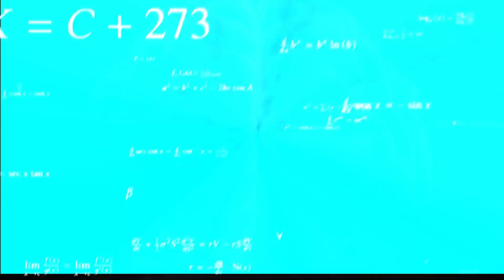🔥Bedwars opět na hypixelu🔥:D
◼◼◼🟠Kumfu Liška🟠◼◼◼
◼◼◼Ahoj:
◼◼◼Hudba🎵:
◼◼◼🧐O mě🦊◼◼◼
◼Jsem Kumfu Liška a miluji Oranžovou barvu a lišky I love Fox🦊/Záčínam na youtube/sen 5,000sub